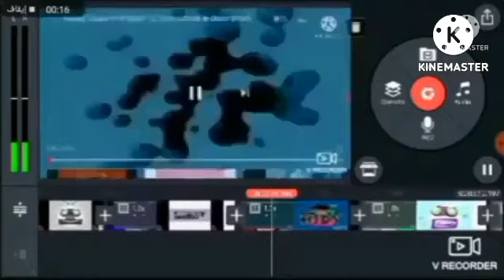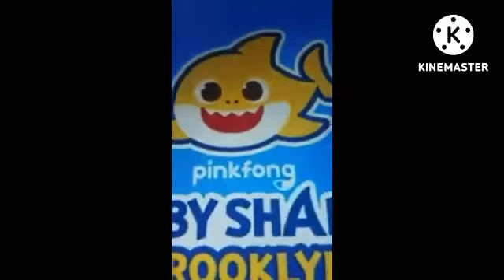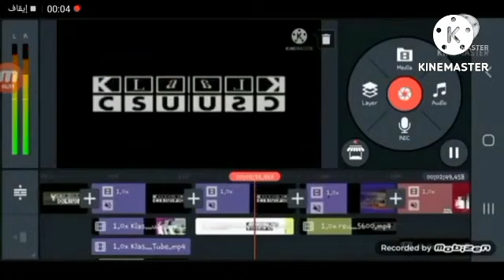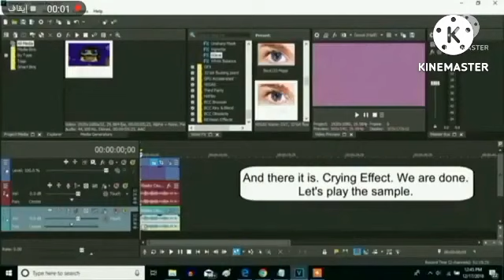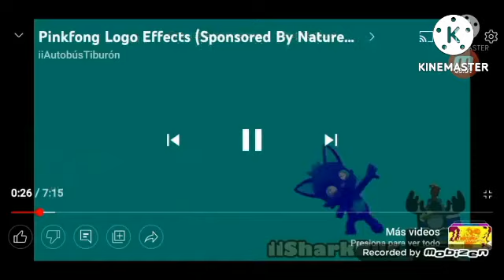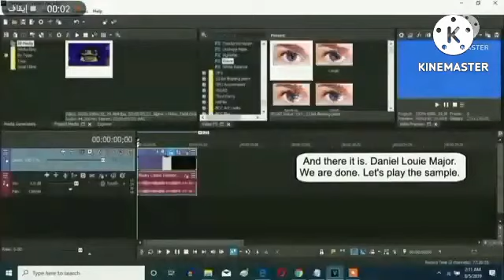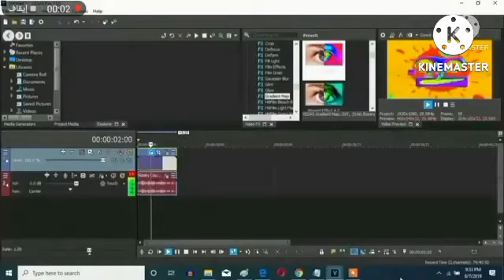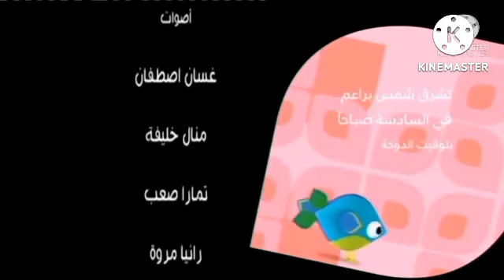Very Mega Best Animation Logos